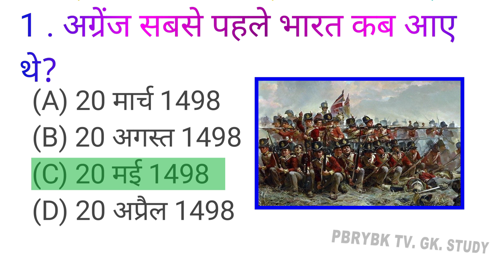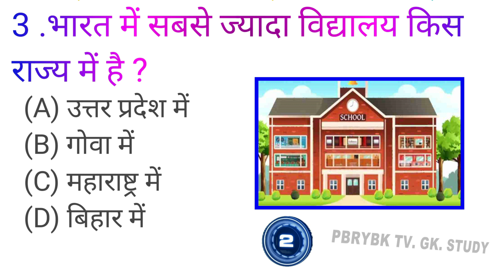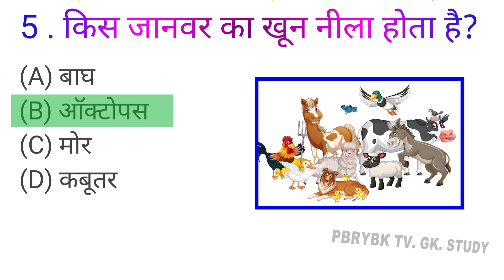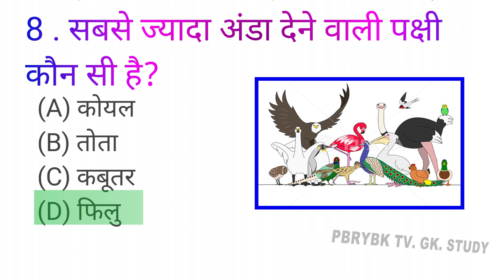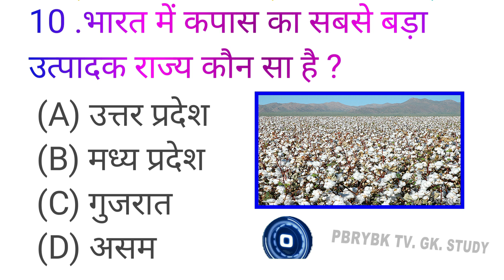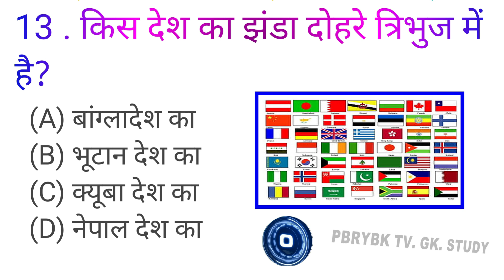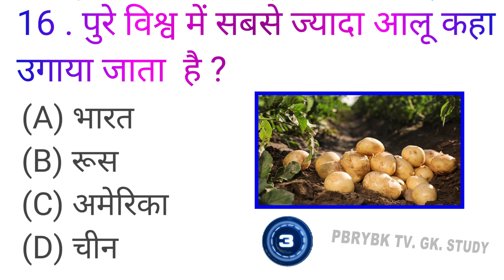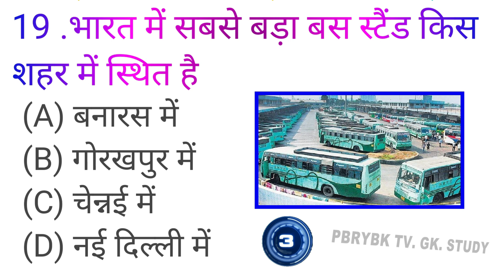GK Question and Answer || GK In Hindi || GK Quiz || PBRYBK TV GK STUDY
1. अंग्रेज सबसे पहले भारत कब आए थे ?
2. किस देश में सबसे ज्यादा लोग बेरोजगार घूमते हैं ?
3. भारत में सबसे ज्यादा विद्यालय किस राज्य में है?
4. चुहिया 1 साल में कितने बच्चों को पैदा कर सकती है ?
5. किस जानवर का खून नीला होता है?
6. किस देश के लोग कुत्ते का दूध पीते हैं?
7. सबसे ज्यादा किस देश में झील पाई जाती है?
8. सबसे ज्यादा अंडा देने वाली पक्षी कौन सी है?
9. किस देश के लोग सबसे ज्यादा पिज्जा खाते हैं?
10. भारत में कपास का सबसे बड़ा उत्पादक राज्य कौन सा है?
11. भारत के किस राज्य में दूध की सबसे ज्यादा खपत होती है?
12. किस जीव का दिल 1 मिनट में हजार बार धड़कता है?
13. किस देश का झंडा तोहरा त्रिभुज में है?
14. कौन सी मछली का पेट सर में होता है?
15. गुलाब का शहर किसे कहा जाता है?
16. पूरे विश्व में सबसे ज्यादा आलू कहां उगाया जाता है?
17. सबसे बड़ा सांप कौन सा है?
18. मनुष्य के एक आंख का वजन कितना होता है?
19. भारत में सबसे बड़ा बस स्टैंड किस शहर में स्थित है?
20. भारत की सबसे बड़ी सरकारी नौकरी कौन सी है?

Your Quaris
gk questions
cg gk questions and answer
gk quiz
gk in hindi
gk quiz
pbrybk tv general knowledge most important question
gk quiz gk study
gk pbrybk tv
gk with option
gk pdf
gk 2022
gk 2023
gk questions in hindi
gk book
gk mcq cover topic in this video your queries
question
सामान्य ज्ञान
general knowledge ke question
gk knowledge
gk dijiye
general class
general knowledge ki video in
gk question
gk questions and answers
general knowledge
gk 2023
gk 2022
g,k
जनरल नॉलेज
gk knowledge
gk police
gk ias
gk ips
pbrybk gk study 2023
pbrybk gk study 2022
tense
current affairs
g.k questions
gk today current affairs
जी के
gk pbrybk tv
lucent geography
lucent
question
lucent
geography gk
lucent mcq
gk
gk question
general knowledge
pbrybk gk study
gk questions
g k
g k questions and answers9-23 oct. 2023